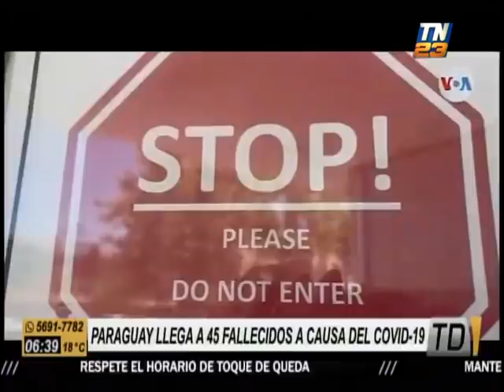Costa Rica produce suero anti COVID-19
Médicos de Costa Rica crearon un suero que facilita la inhibición de los efectos del COVID-19. Investigadores del Instituto Clodomiro Picado de la Universidad de Costa Rica desarrollaron el medicamento.